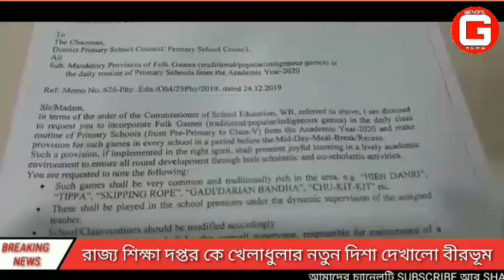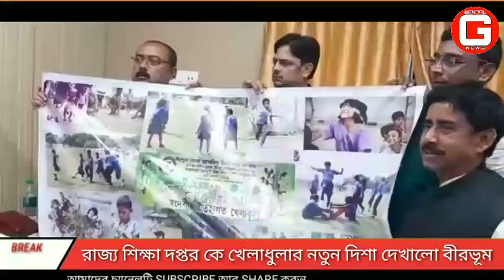রাজ্য শিক্ষা দপ্তর কে খেলাধুলার নতুন দিশা দেখালো বীরভূম।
কৌশিক গাঙ্গুলী, বীরভূম:- গত 27 ডিসেম্বর বীরভূম জেলা শিক্ষা পরিষদের পক্ষ থেকে জেলা সদরের একটি ক্রীড়া প্রতিযোগিতা আয়োজন করা হয়েছিল বীরভূমের আহম্মদপুরমরে। সেখানে গতানুগতিক বিভিন্ন খেলাধুলার পাশাপাশি প্রাধান্য পেয়েছিল হারিয়ে যাওয়া বাংলার বিভিন্ন খেলা। যেমন রুমাল চুরি, ডাংগুলি, লুকোচুরি, এছাড়াও বিভিন্ন আঞ্চলিক খেলা। বীরভূম শিক্ষা পরিষদের চেয়ারম্যান প্রলয় নায়েক জানান নিজেদের উদ্যোগেই আমরা এই সমস্ত খেলা জেলাস্তরে করেছিলাম। পাশাপাশি বিভিন্ন ছাত্র-ছাত্রীদের স্বাস্থ্যের দিকে নজর রেখে এই ধরনের খেলাধুলার আয়োজন করেছিলাম আমরা।

এই প্রতিযোগিতায় উপস্থিত ছিলেন রাজ্য শিক্ষা পরিষদের চেয়ারম্যান মানিক ভট্টাচার্য। এই সমস্ত খেলা দেখে এবং বাচ্চাদের স্বাস্থ্যের কথা মাথায় রেখে শুধু বীরভূম জেলা নয় রাজ্যের সমস্ত প্রাথমিক বিদ্যালয় এই ধরনের আঞ্চলিক খেলা শুরুর নির্দেশ দেন। নির্দেশিকা পাঠানো হয় বিভিন্ন জেলার চেয়ারম্যানদের। এই নির্দেশের পর স্বাভাবিকভাবেই খুবই খুশি বীরভূমের প্রাথমিক বোর্ডের চেয়ারম্যান প্রলয় নায়েক।

শুধু এইটাই নয় এর আগেও শিক্ষা ক্ষেত্রে আরও গতি আনতে রাজ্যকে পথ দেখিয়েছিল বীরভূম। বীরভূমেই প্রথম নির্দেশ দেওয়া হয় সমস্ত প্রাথমিক বিদ্যালয়ে শিক্ষক শিক্ষিকা ও কোন ছাত্র-ছাত্রী ক্লাসরুমে মোবাইল ব্যবহার করতে পারবে না। সেই নির্দেশিকা জারি করার পর রাজ্যজুড়ে এই নির্দেশিকা জারি করা হয়েছে।